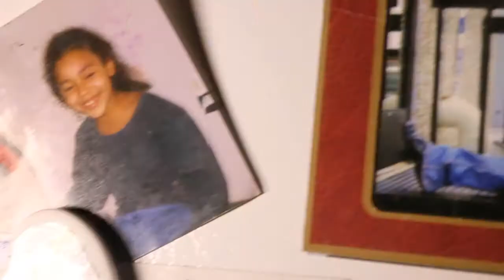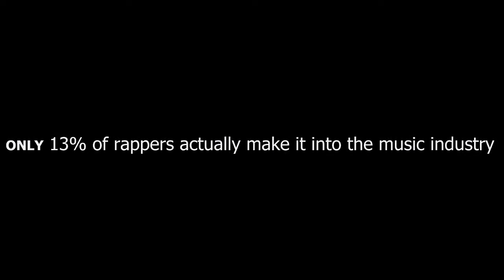Developing Dreams Documentary Ft. $oulplex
This is a good prespective of a teenager reaching for his dreams. this documentary tells and shows you what he does and goes through to pursue his dreams as a rapper